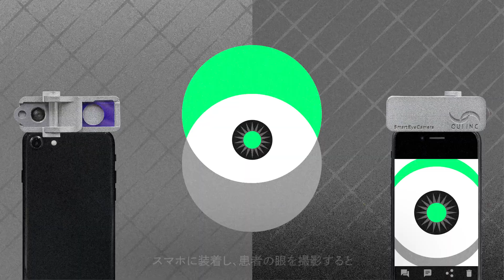Smart Eye Camera Branding Movie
OUI Inc.が開発しているSmart Eye Cameraのブランディングムービーです！TBWA\HAKUHODOの皆さんと一緒に作成しました！！